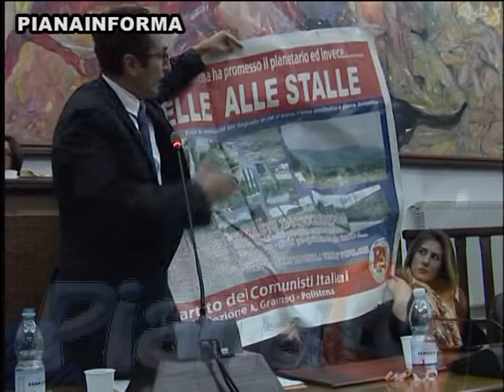Polistena consiglio comunale aperto parte 2